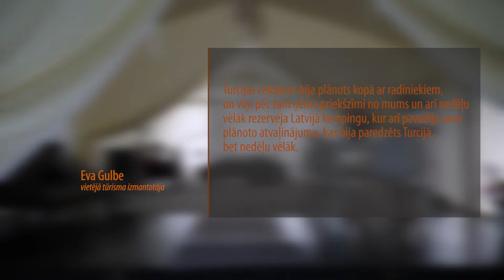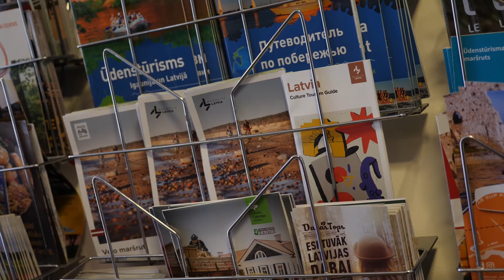Veiksmīgu sezonu aizvada mazie tūrisma uzņēmumi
Necerēti veiksmīgu sezonu šobrīd aizvada mazie tūrisma uzņēmumi Talsu novadā. Tiem darbība neapstājās pat ārkārtējās situācijas laikā, un dažas atceltās rezervācijas atkal aizpildās dažu stundu laikā. Nelielās viesu mājas un kempingus ezeru krastos izvēlas arī cilvēki, kam ierobežojumi atcēluši ārzemju ceļojumus.